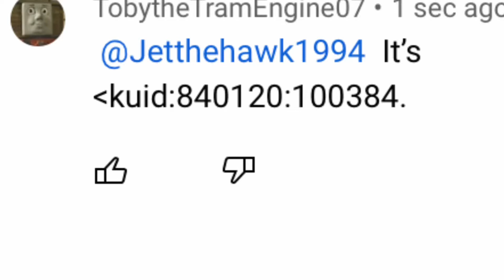Can Jetthehawk1994 help me with this asset for Cranky?